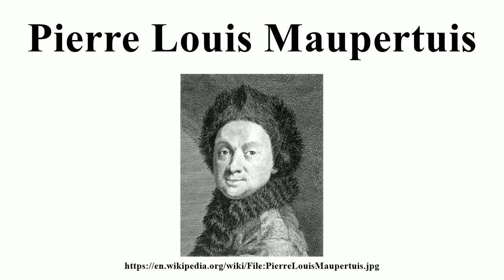Pierre Louis Maupertuis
Image-Copyright-Info